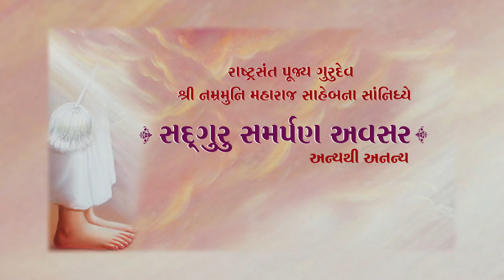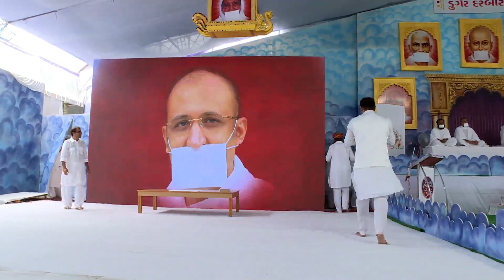Paat Parampara - A play by Ghatkopar Gurubhakts | Sadguru Samarpan Avsar 2018 | Rajkot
Let us express our Gratitude towards our Param Upkari Parmatma and Guru Bhagwants who have been instrumental in lighting the lamp of Knowledge

A unique presentation by Gurubhakts of Parasdham - Ghatkopar on Sadguru Samarpan Avsar 2018 at Rajkot

Rashtrasant Pujya Gurudev Shree Namramuni Maharaj Saheb is a Jain saint whose thoughts, words and work are an inspiration for people around the world. A profound visionary, a humanitarian engendering positive difference in uncountable lives globally and a guiding light to aspirants on the path of self discovery; Pujya Gurudev is a phenomenal human being who has enkindled the flame of wisdom, compassion and self awareness. Touching the hearts of millions with the pragmatic message of Parmatma Mahavir, Pujya Gurudev is the manifestation of ONE mission 'Shubh Thao aa Sakal Vishwa nu (Evoking the well being of every living being)'!

Language: Gujarati
Time Duration - 22:06 mins